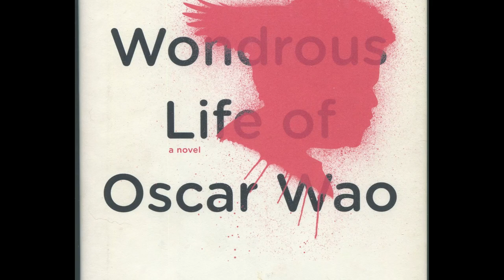The Brief Wondrous Life of Oscar Wao | Two Minute Summary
In this video, we provide a 2-minute summary of the Pulitzer Prize-winning book "The Brief Wondrous Life of Oscar Wao" by Junot Diaz. This powerful and moving novel tells the story of Oscar, a first-generation Dominican-American who struggles to find his place in the world. Through a blend of fantasy and reality, Diaz explores themes of identity, family, and the immigrant experience. Don't miss out on this incredible read - check out our summary and pick up a copy of the book today!